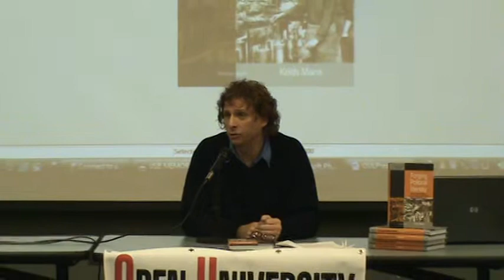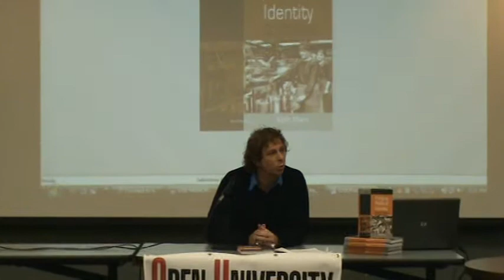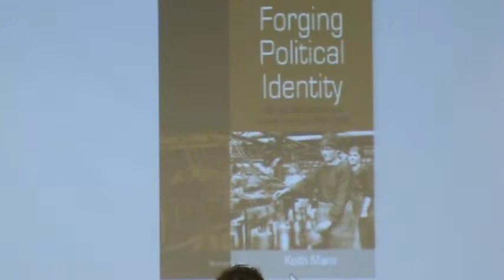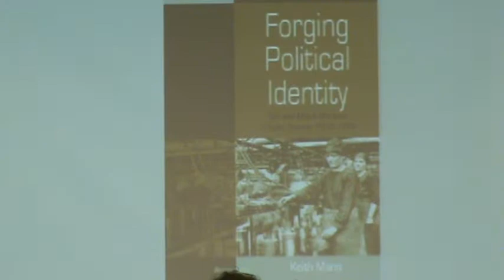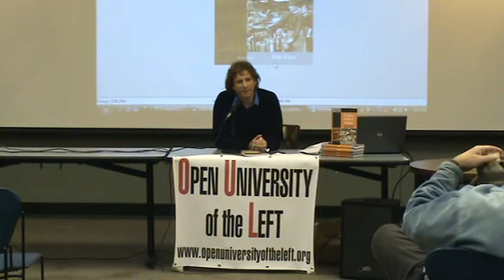Keith Mann, Part 1, Open University of the Left, November 20, 2010